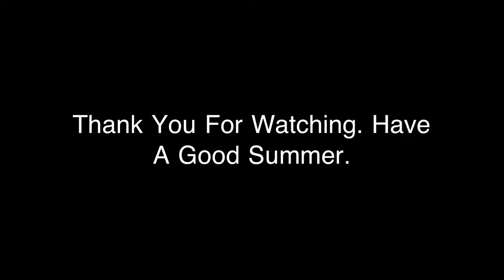Paisley Scott Dickey December 4th 2008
Paisley Scott Dickey Was Born On December 4th 2008. She Is 3 And A Half Years Old. She Is Nearly 4 Years Old.